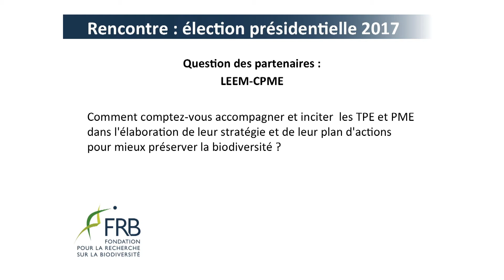Eric Coquerel - comment accompagner les PME dans la préservation de la biodiversité (CPME-LEEM)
Election présidentielle 2017, programme, écologie, Eric Coquerel, Jean-Luc Mélenchon, La France Insoumise, biodiversité, recherche